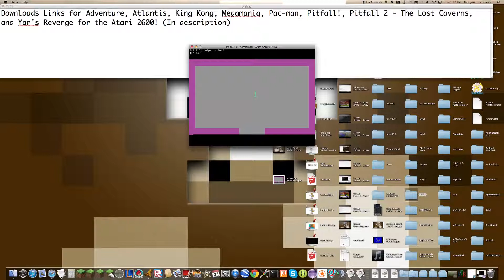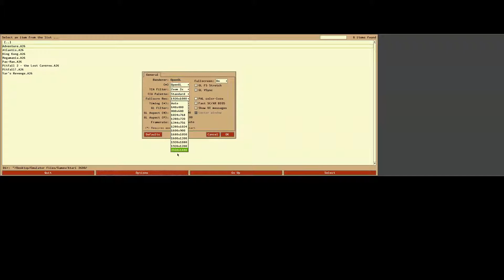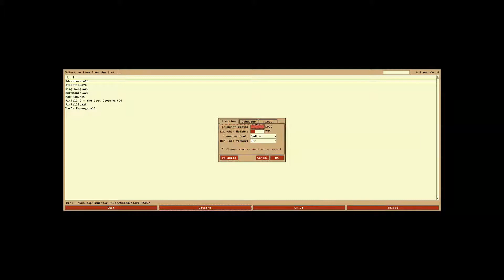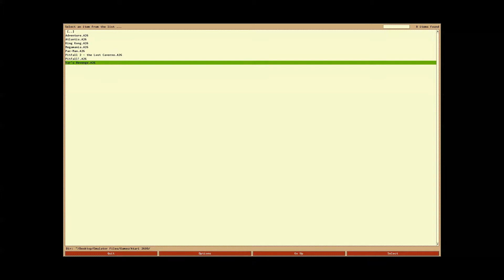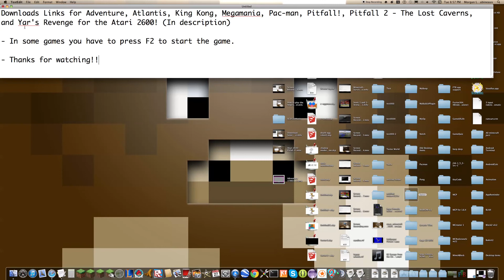Atari 2600: Game Collection #1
Pac-man:
Atari 2600 Pacman (This game was used in this video)